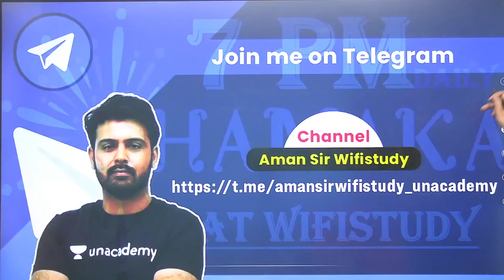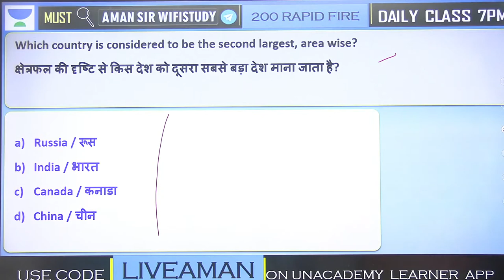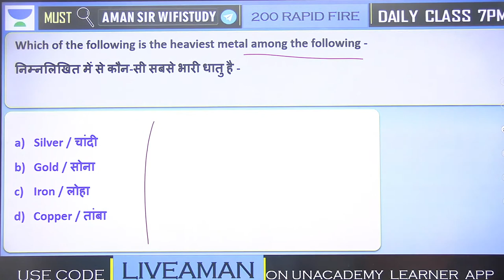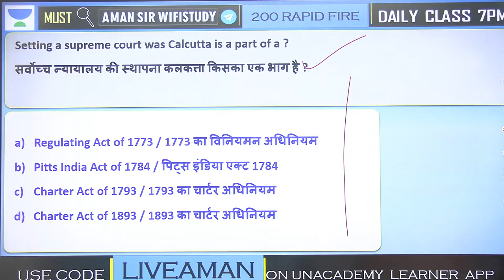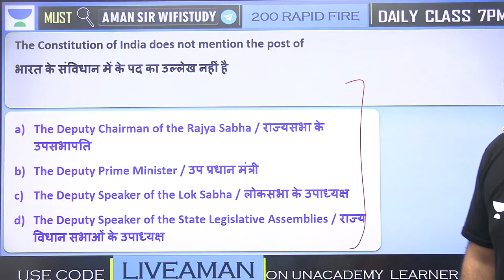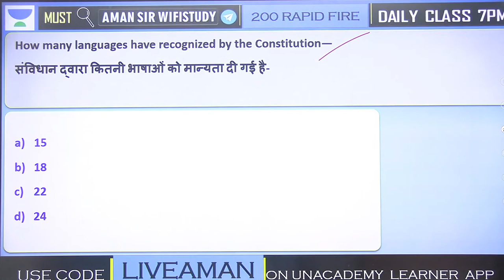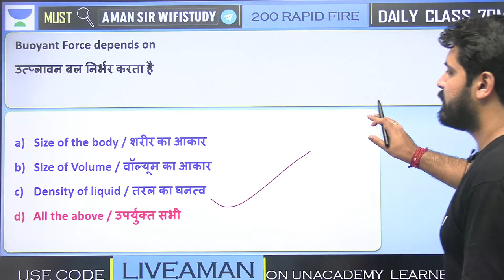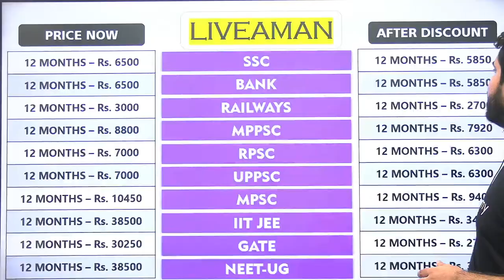10 GK Mock Papers | Set -3 | General Knowledge | All Exams | wifistudy | Aman Sharma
In this session, Aman Sir will be teaching about 10 GK Mock Papers from General Knowledge For all competitive Exams | 10 GK Mock Papers by Aman Sharma | Important GK Questions | wifistudy

✿ Morning Shows:
05:00 AM - Current Affairs Quiz Show by Bhunesh Sir
06:00 AM - Current Affairs & Static GK by Shipra Ma'am
06:30 AM - One Word Substitution & Idioms by Harsh Sir
07:00 AM - The Hindu Editorial by Sandeep Kesarwani Sir
08:00 AM - Current Affairs Show by Bhunesh Sir
08:40 AM - Vocabulary Show by Harsh Sir

✿ ब्रह्मास्त्र Batch for RRB Group D/CBT 2:
08:00 AM - Biology by Shipra Ma’am
09:00 AM - General Awareness by Bhunesh Sir
09:30 AM - Physics by Neeraj Sir
10:15 AM - Reasoning by Deepak Sir
11:00 AM - Maths by Sahil Sir

✿ Let's Crack RRB Group D 2019-20:
12:00 PM - General Science by Amrita Ma'am
12:30 PM - Maths by Sahil Sir
01:00 PM - Reasoning by Hitesh Sir
01:30 PM - General Awareness by Rohit  Sir

✿ Sankalp 3000+ Selection Batch for SSC CGL 2020-21:
02:00 PM - English by Sandeep Kesarwani Sir
03:00 PM - Maths by Rajesh Nehra sir
04:00 PM - Reasoning by Deepak Sir
05:00 PM - GK By Rohit Kumar

✿ SSC GD 2021:
06:00 PM - Reasoning by Deepak Sir
07:00 PM - GA by Aman Sir
08:00 PM - Maths By Dhasu Sir
09:00 PM - English by Harsh Sir

✿ SSC Special:
09:30 PM- Reasoning By Ritika Tomar
10:00 PM - Reasoning by Akash Chaturvedi
11:00 PM- Reasoning by Hitesh Mishra
11:00 PM - GK/GS by Alok Bajpai Sir

✿ SSC JE/UPPCL JE 2020-21 (Technical) Crash Course:
02:00 PM - Electrical Engg. by Ashish Sir
10:00 PM - Civil Engg. by Sandeep Jyani Sir

1. One Subscription, Unlimited Access
2. Learn from your favorite teacher
3. Real-time interaction with the teacher
4. You can ask doubts in a live class
5. Limited students
6. Download the videos & watch offline